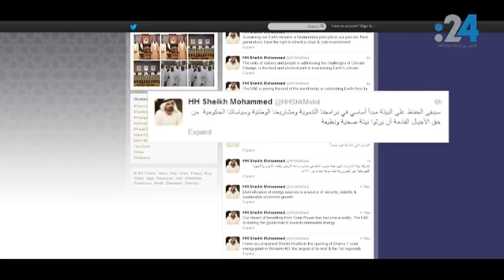الإمارات تطفئ أنوارها من أجل "ساعة الأرض"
تصوير: حسان موسى - بهاء السوقي - وائل اللادقي
مونتاج: فارس نادر